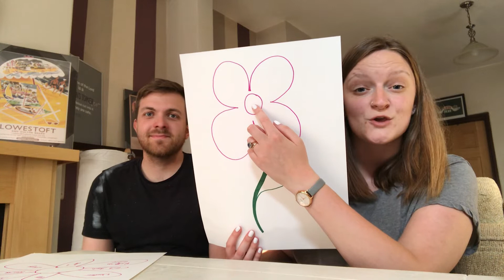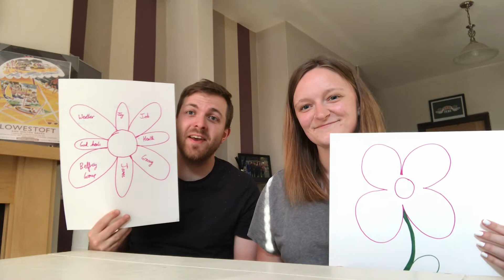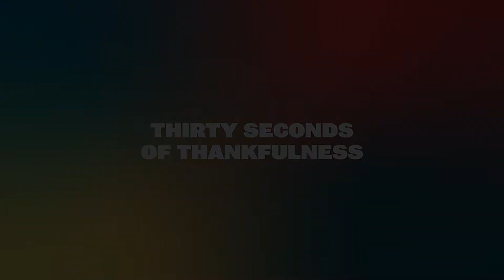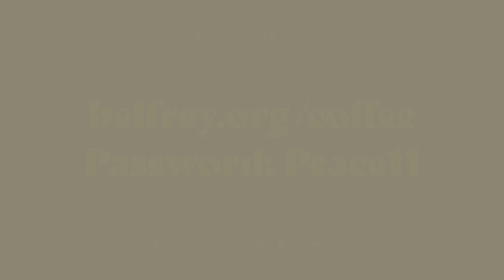The Belfrey 11am Online - 7th June 2020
Welcome to the Belfrey 11am Online!

We'd love to hear your prayer requests and where you're joining us from.

Remember to go to belfrey.org for more info about what the church is doing during these unprecedented times.

If you'd like to to give online to help what we do go

Finally, if you'd like to join us for coffee after the service then register